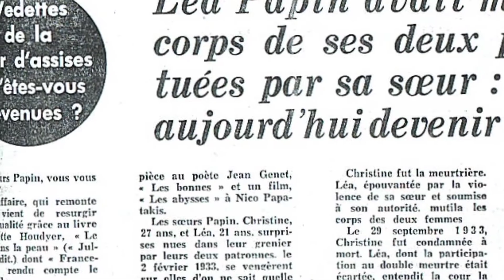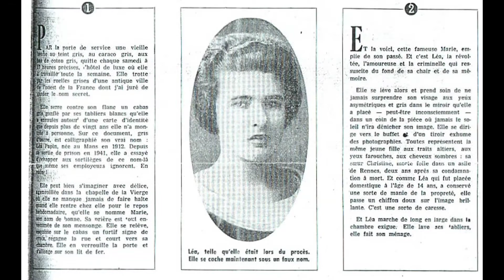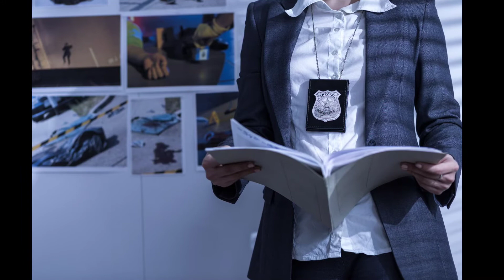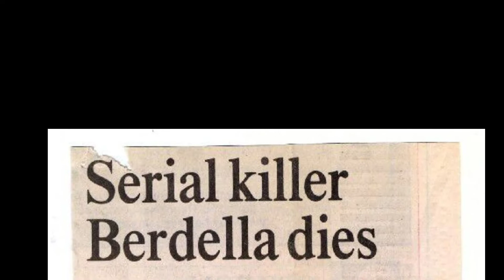5 horrific murders that you've probably never heard of